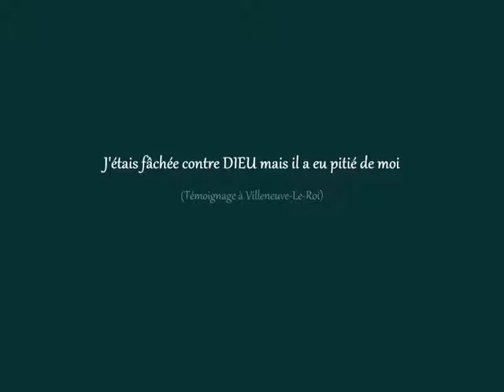J'étais fâchée contre DIEU mais il a eu pitié de moi (Témoignage à Villeneuve-Le-Roi)